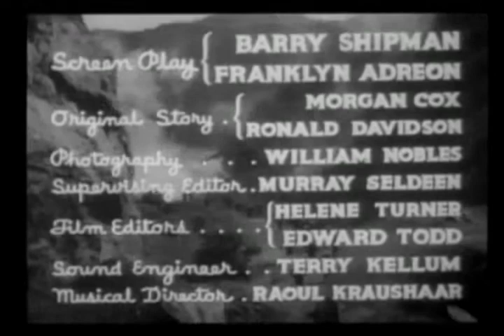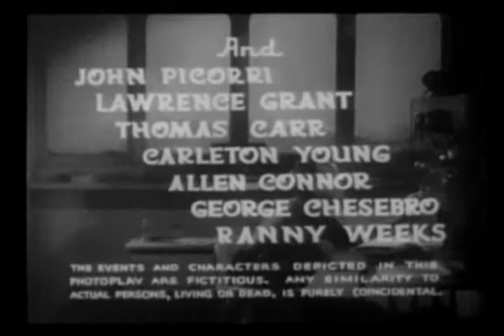SOS Coast Guard 4 The Fatal Shaft | OLD HOLLYWOOD CLASSIC FILM | FULL FREE TO WATCH